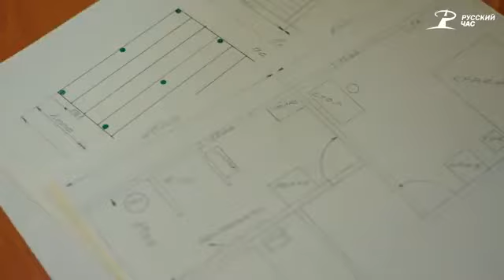Рат и Мир Дејана Берића документарни филм SRB титлови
Izvor/
Dejann Bericc